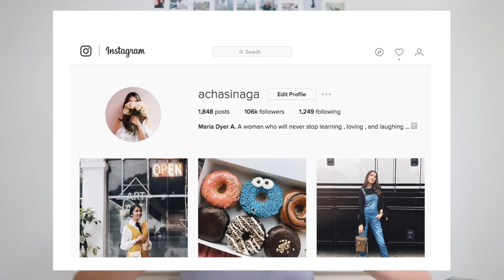FINALLY!!! | acha sinaga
yayyy akhirnyaaa! video pertama di channel aku! vlog dan video-video lain sedang diedit guys, akan segera diupload once its ready :) and I need you guys. please let me know kamu mau aku buat video apa. tulis di komen yaah..

xoxo,
AS